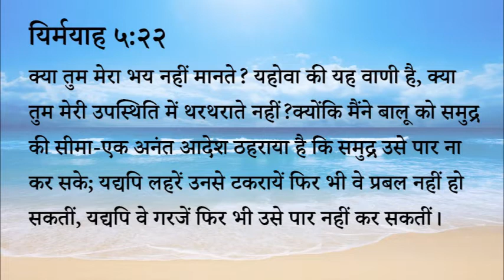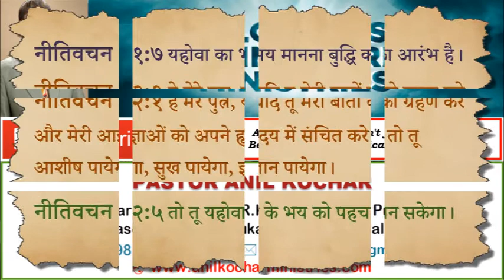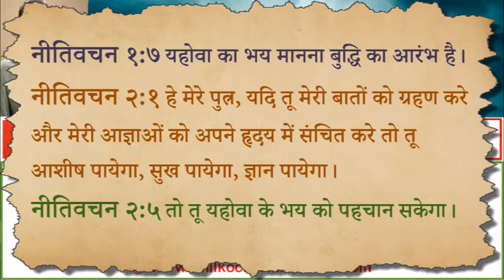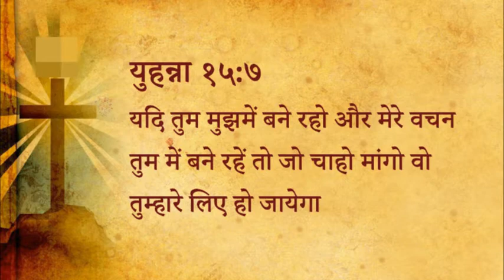336 Heavenly Manna - Parmeshvar Ke Prem Ki Koi Seema Nahi (Pastor Anil Kochar)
३३६ स्वर्गीय मन्ना - परमेश्वर के प्रेम की कोई सीमा नहीं

यिर्मयाह ५:२२
क्या तुम मेरा भय नहीं मानते? यहोवा की यह वाणी है, क्या तुम मेरी उपस्थिति में थरथराते नहीं?क्योंकि मैंने बालू को समुद्र की सीमा-एक अनंत आदेश ठहराया है कि समुद्र उसे पार ना कर सके; यद्यपि लहरें उनसे टकरायें फिर भी वे प्रबल नहीं हो सकतीं, यद्यपि वे गरजें फिर भी उसे पार नहीं कर सकतीं।

नीतिवचन १:७ यहोवा का भय मानना बुद्धि का आरंभ है।
नीतिवचन २:१ हे मेरे पुत्र, यदि तू मेरी बातों को ग्रहण करे और मेरी आज्ञाओं को अपने हृदय में संचित करे तो तू आशीष पायेगा, सुख पायेगा, ज्ञान पायेगा।
नीतिवचन २:५ तो तू यहोवा के भय को पहचान सकेगा।

युहन्ना १५:७
यदि तुम मुझमें बने रहो और मेरे वचन तुम में बने रहें तो जो चाहो मांगो वो तुम्हारे लिए हो जायेगा।

स्वर्गीय मन्ना - पास्टर अनिल कोचर